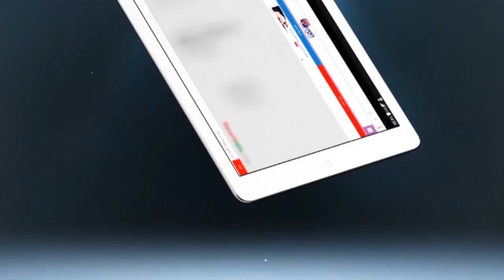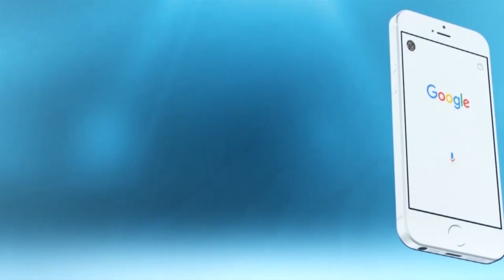ميكرو سبور: واش عندنا ثقافة ولوج الملاعب الكروية؟